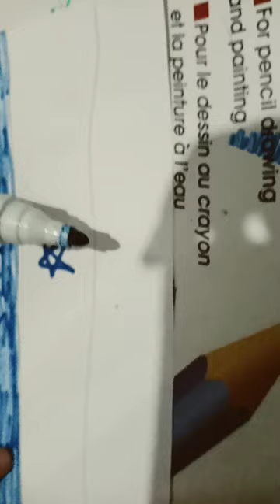November 15, 2023